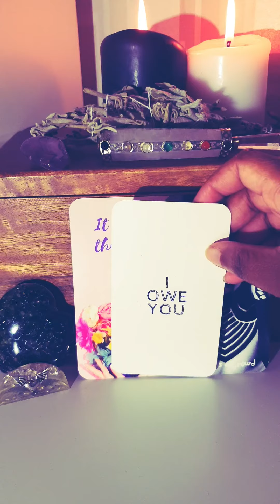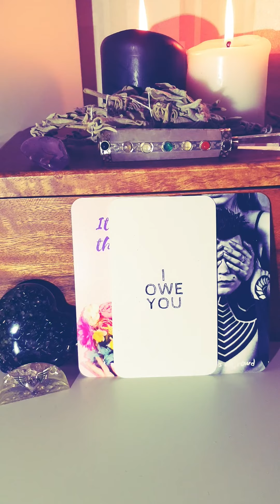AQUARIUS - MESSAGE FROM YOUR DIVINE COUNTERPART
2020 is soon upon us. Get your 2020 Tarot Reading Forecast as part of this months Moonseeker Tribe Special!